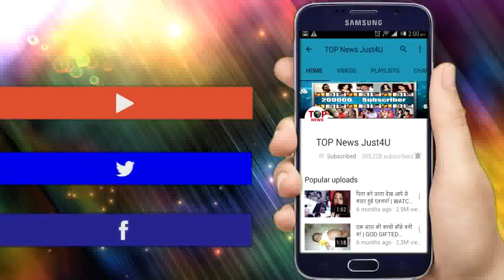YRKKH | SHOCKING! NAIRA के “जान की दुश्मन” बनी SWARNA